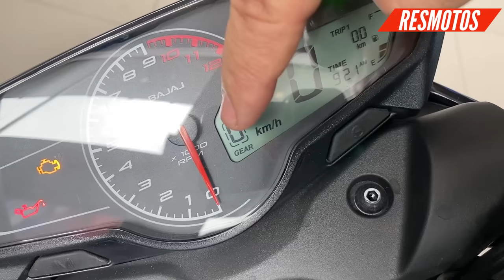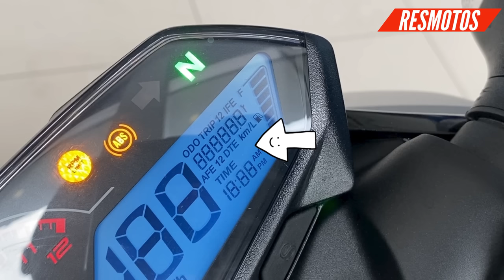👉Llegó NUEVO COLOR de LA PULSAR N160 2024 | AHORA la Mejor Moto en los 160 cc🤔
Amigos ya son tres colores disponibles de la pulsar n160 de Bajaj para Colombia, ademas les comentare sus características ciclo mecánicas
la máxima velocidad de la pulsar n160, el consumo de combustible de la pulsar n160
y algunas motos de la marca Yamaha, honda y Suzuki donde la n160 entra a competir